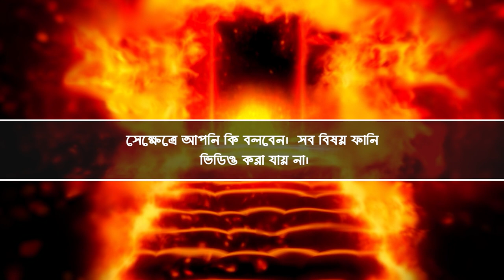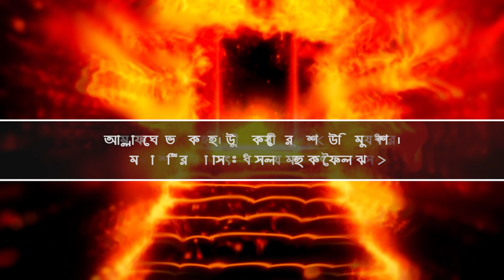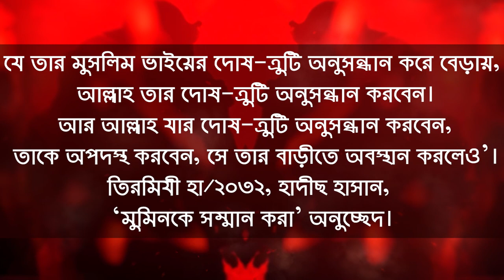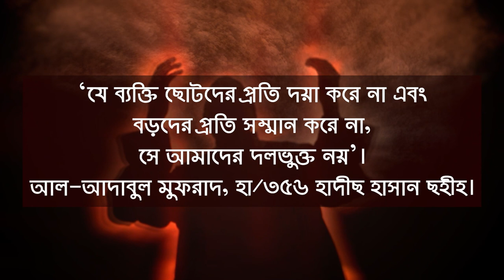মঞ্চ ভেঙে পড়লেন ওবায়দুল কাদের Obaidul Quader যারা ফানি ভিডিও বানাচ্ছেন তারা সাবধান হউন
ওবায়দুল কাদেরওবায়দুল কাদের ফানি বক্তব্যওবায়দুল কাদের আজকের খবরওবায়দুল কাদেরের বক্তব্যওবায়দুল কাদের ভাইরাল ভিডিওওবায়দুল কাদের বক্তব্যওবায়দুল কাদেরের হাস্যকর বক্তব্যওবায়দুল কাদের পদ্মা সেতুওবায়দুল কাদের খেলা হবেওবায়দুল কাদের অসুস্থওবায়দুল কাদের কন্ঠ নকলওবায়দুল কাদের ফানি বক্তব্য পদ্মা সেতুওবায়দুল কাদের এর ডায়লগওবায়দুল কাদেরের ভাষণ

bangladesh news,dhaka metro rail,somoy,bnp leader,bangladesh nationalist party,bangla news today,sheikh hasina,ajker khobor,বাংলা খবর,jamaat e islami,dhaka fire news,chhatra league news,bangladesh chhatra league news,নিউজ,bbc bangla,dhaka police,independent tv